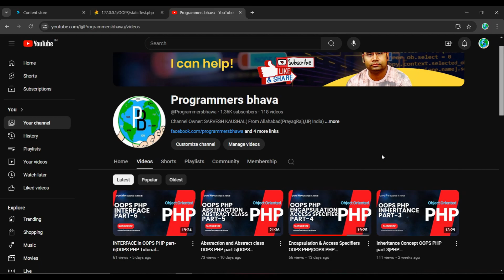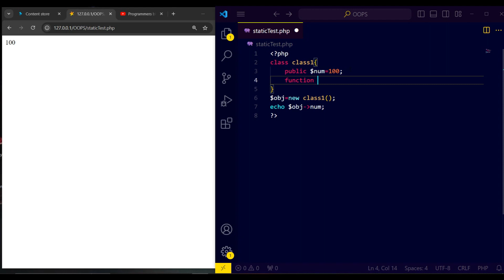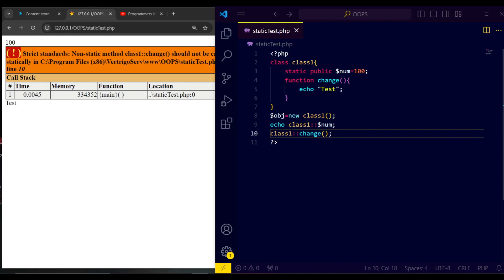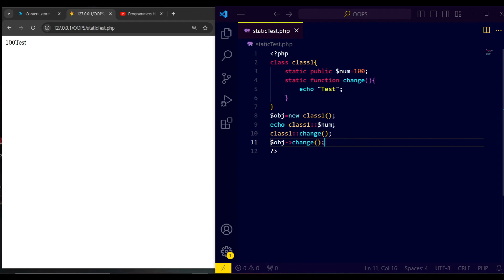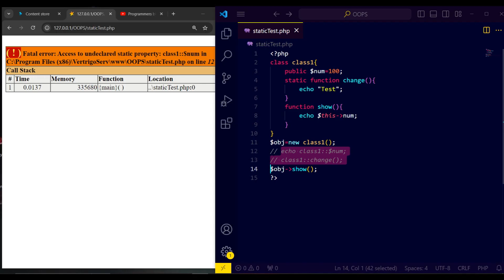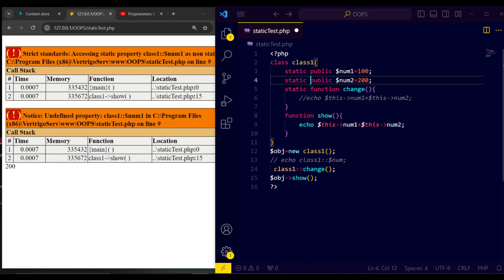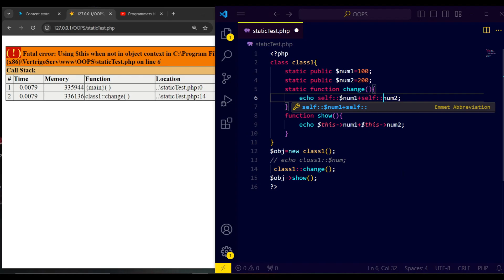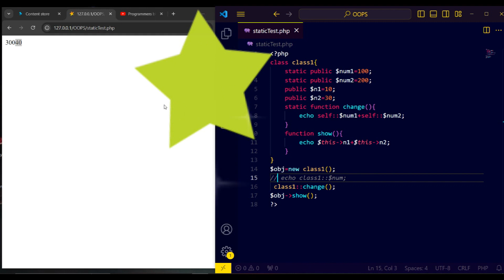Static Variable & Static Method in OOP PHP part-7|OOPS PHP tutorial|Programmersbhava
In today’s video, we’ll dive into the concept of static variables and methods in PHP Object-Oriented Programming (OOP). Whether you're a beginner or looking to refresh your knowledge, this video is designed to help you understand these powerful features in PHP.

📌 What You’ll Learn:
What are Static Variables?
What are Static Methods?

Definition and key differences from instance methods.
When and why to use static methods for utility functions.

Practical Examples:
Step-by-step coding examples demonstrating static variables and methods in action.
Real-world scenarios where you might prefer static methods over instance methods.